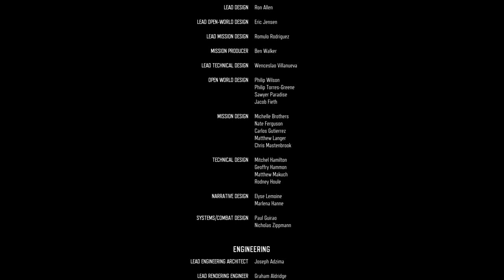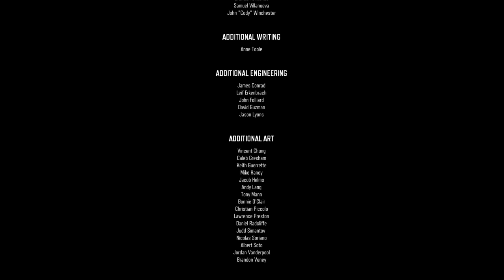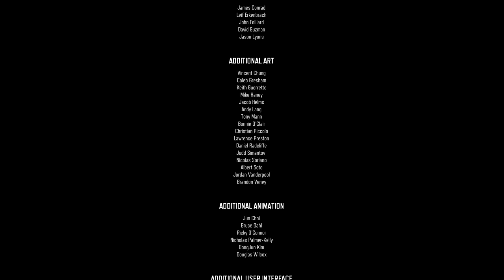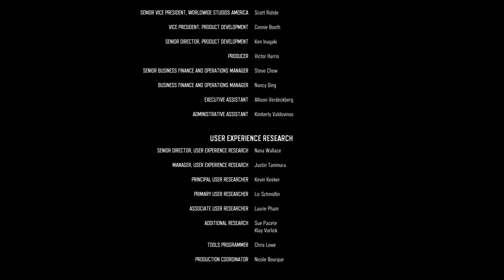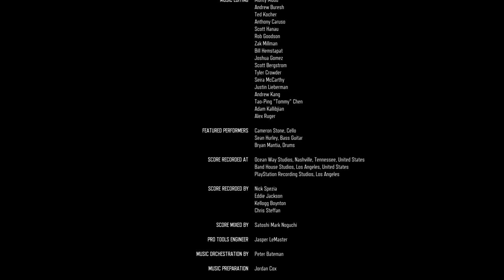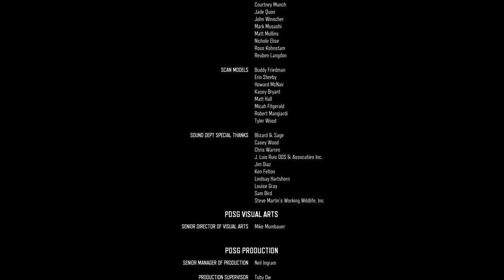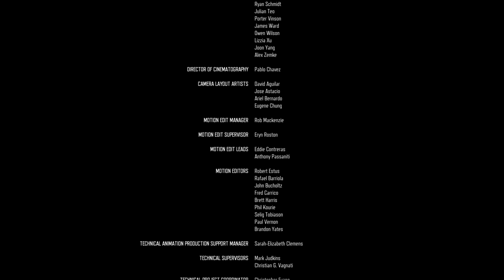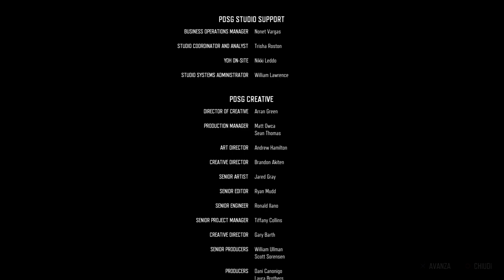DAYS GONE_20241014172831